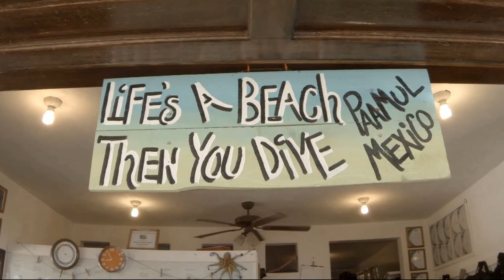April 21, 2023 propulsion vehicle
SCUBA, Paamul reef, Paamul, Playa del Carmen, Riviera Maya, Yucatan, GoPro 10 Black, Pinnacle Studio 26 Ultimate